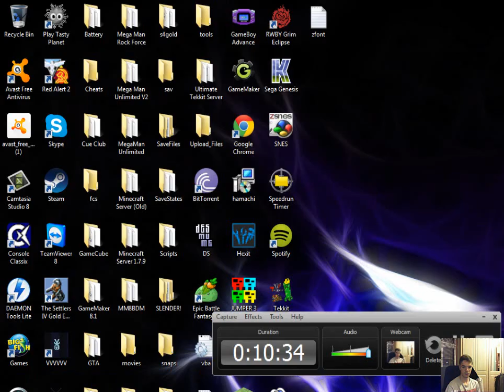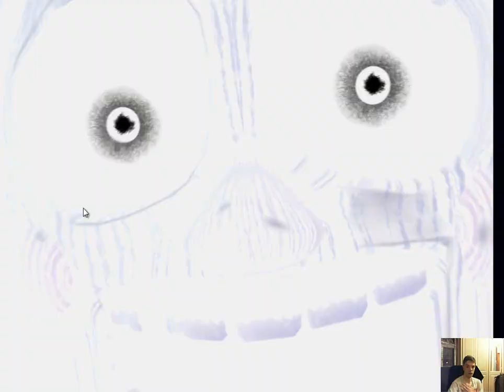Five Night's At Freddy's 3 Episode 2 - SpringTrap The Anti-Super Hero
Hello everyone and welcome to another episode of Five Nights At Freddy's 3. In this video I attempt to beat Night 3 and boy does the night have surprises waiting for me. Watch the video and find out what the surprises are. More vids coming soon.